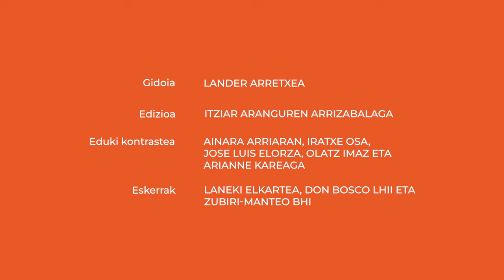Nola funtzionatzen du kooperatiba batek?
Interes komunak dituzten pertsonek osatutako erakunde autonomo bat da kooperatiba. Pertsona horiek borondatez elkartzen dira beren behar ekonomiko, sozial eta kulturalak asetzeko, elkarren arteko lankidetzaren eta kudeaketa demokratikoaren bidez.

👁️‍🗨️Atalak:
00:00 Sarrera
00:56 Kooperatiba motak
01:50 Funtzionamendua
02:58 Bazkideak
03:57 Itxiera

👁️‍🗨️ Kredituak
- Edukien arduradunak: Ainara Arriaran, Iratxe Osa, Jose Luis Elorza eta Olatz Imaz.
- Koordinazioa: Euskal Wikilarien Kultura Elkartea
- Bideoa: Hiru Damatxo
- Gidoia: Lander Arretxea
- Edizioa: Itziar Aranguren Arrizabalaga
- Aktorea: Alazne Astorga
- Eskerrak: Laneki Elkartea eta Arianne Kareaga
- Babeslea: Eusko Jaurlaritzako Hezkuntza Saila

👁️‍🗨️Ikusgela sarean:
👁️‍🗨️Irudien iturri nagusia: Wikimedia Commons